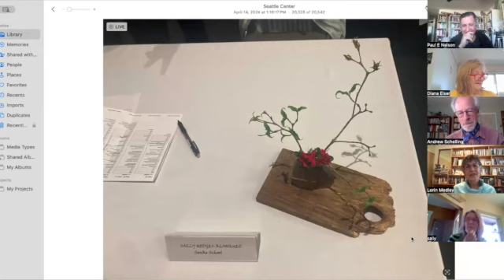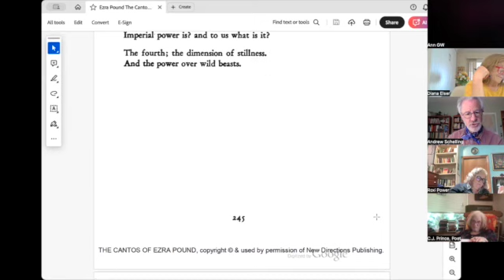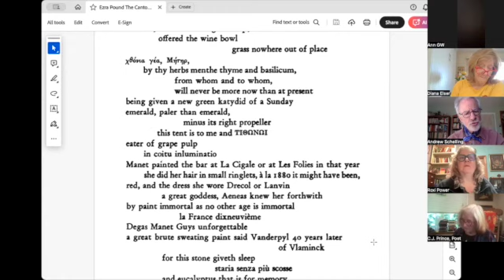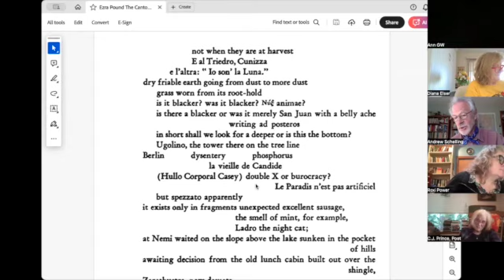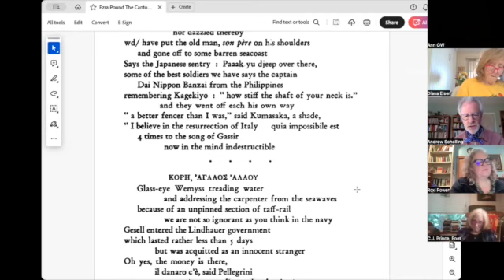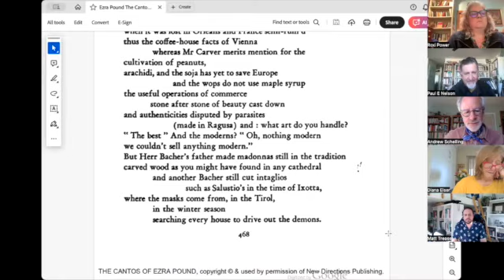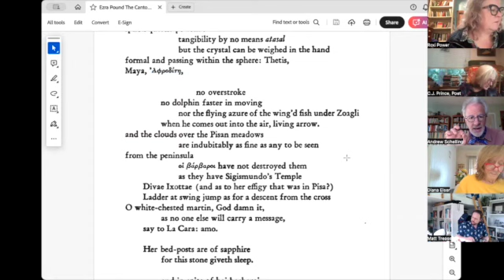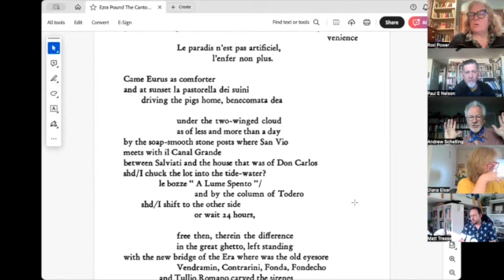Spring 2024 Cantos Week 6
A workshop on The Cantos of Ezra Pound facilitated by Andrew Schelling and produced by the Cascadia Poetics Lab.